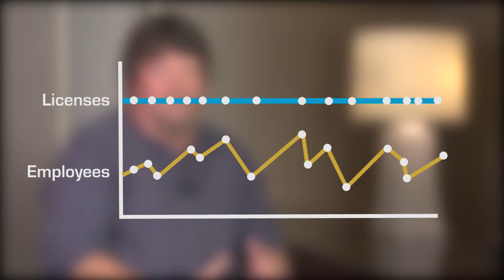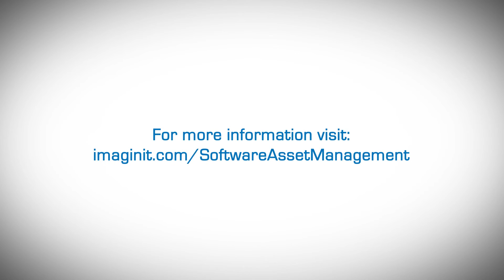How One AEC Firm Manages Complex Autodesk Licensing Agreements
| United Excel is a design/build firm with over 800 completed projects. IMAGINiT helped United Excel manage software licensing agreements for full-time and part-time users across multiple offices.